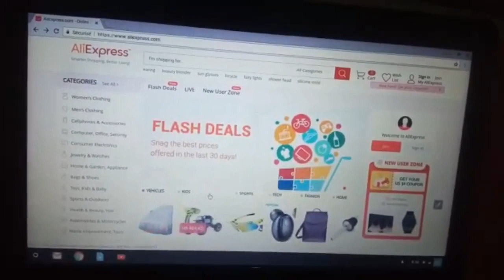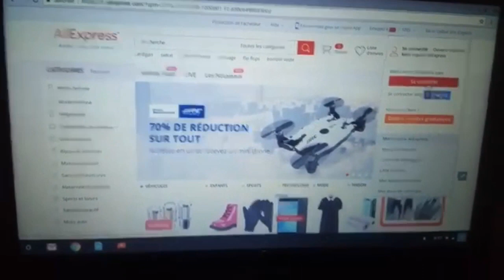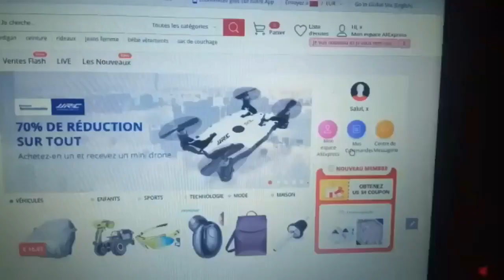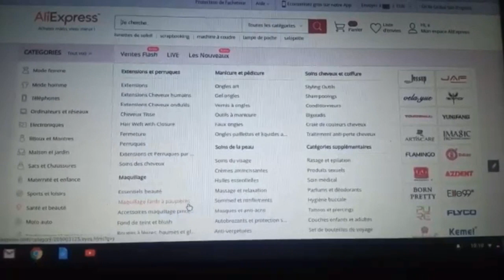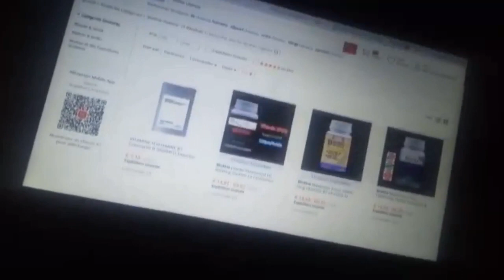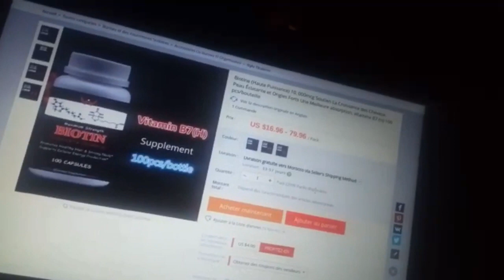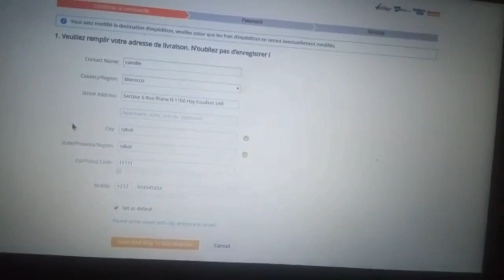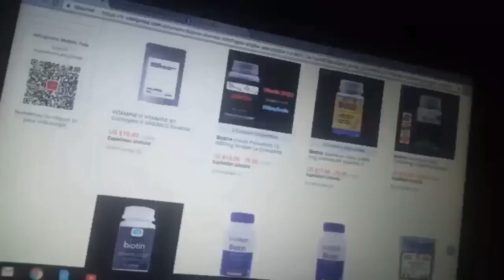Part 2 / Buy products from Morocco through Ali Express الحلقة 2 / شرح مفصل لطريقة الشراء من موقع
نشكركم على حسن تتبعكم
للمزيد من المعلومات ، ابعثوا أسئلتكم على البريد الإلكتروني التالي: